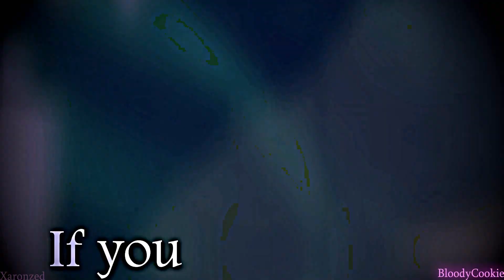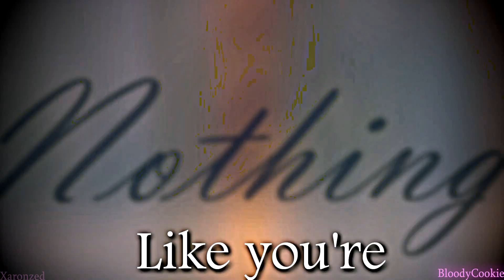F*cking Perfect | Collab with Xaronzed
Hellouuu
Recently I had the honor to do a collab with the extremly talented Xaronzed and it was so much fun! It turned out so amazing! Thank you for choosing me for your collab, Xaronzed! ^^

Song: Perfect by P!nk